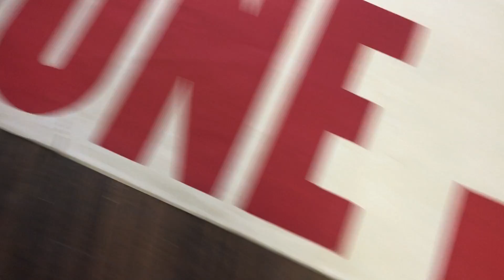AG barnes Circus poster